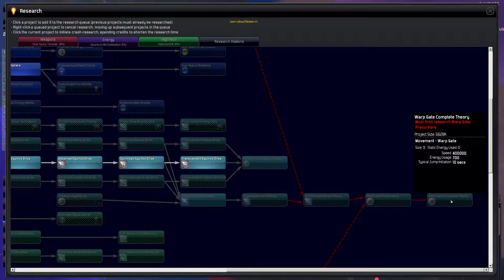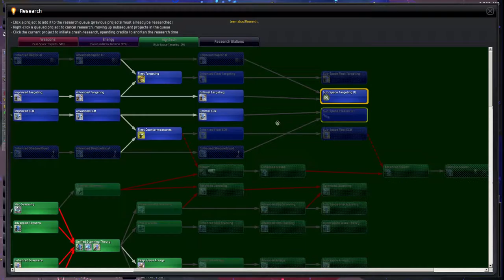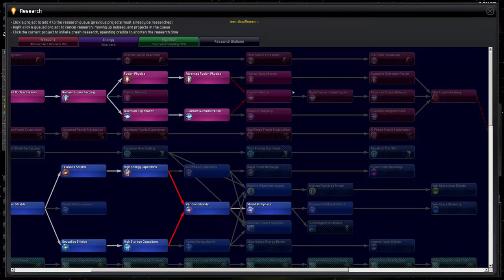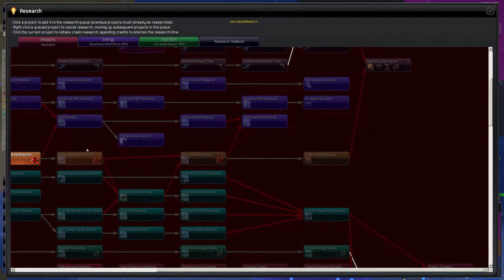Hiigaran Revenge #24 - Distant Worlds Universe - Unleashed Expanded II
We're recovering incredibly quickly and we're basically ready to strike.  However, I'm in a weird situation where my technology is advancing faster than I can position my fleets.  I should be able to strike shortly but it will take a bit more time than expected.  And these damn pirates are still being annoying!

Welcome to Distant Worlds Universe, a 4X strategy game from Matrix Games.  This is a 4X game in the vein of MoO or Galactic Empires.  I'm really enjoying it so far and I hope you all enjoy it to.  You can find this game on Steam